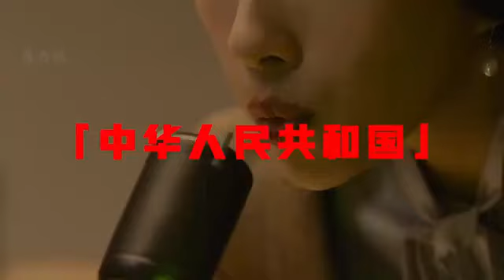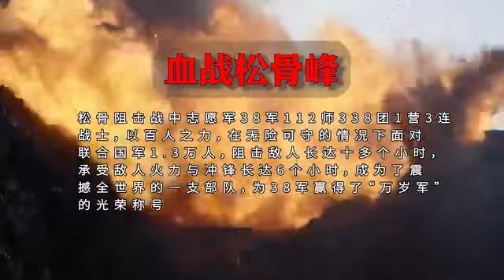什么联合国军，17个堂口又不是没锤过！